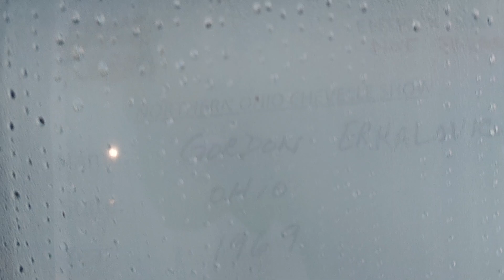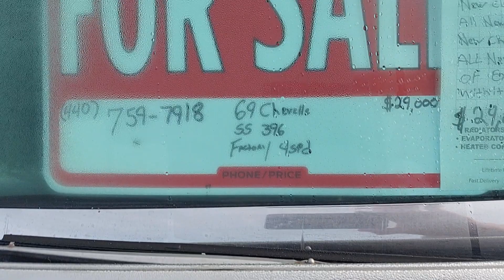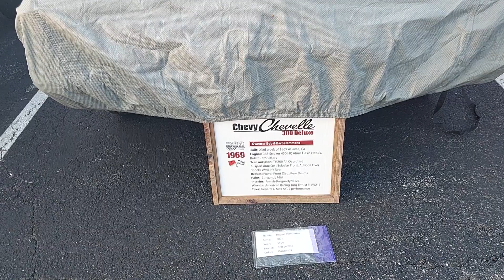NOCC show August 5th Saturday Morning before show